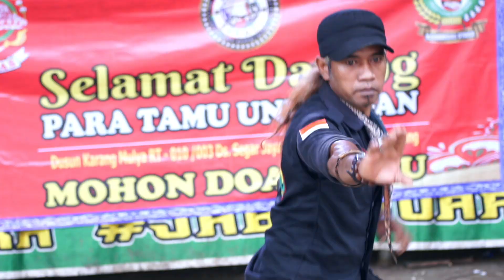JAIPONG ACEP DARTAM | 04 DESEMBER 2022 | SEGARJAYA - BATUJAYA - KARAWANG